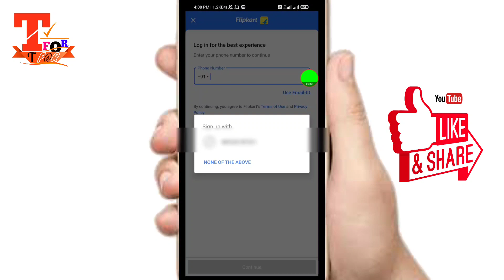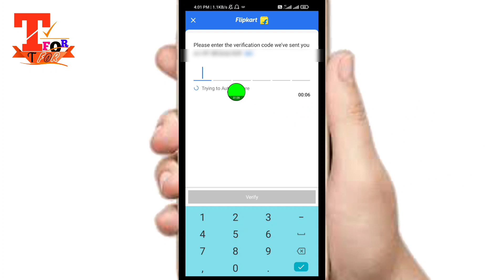mobile se flipkart par login kaise karen नया तरीका !! login flipkart account/Id simple way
Dosto today mobile se flipkart par login kaise karen नया तरीका !! login flipkart account/Id simple way
flipkart par account login kaise kare
apne mobile me flipkart login kaise kare
flipkart login
flipkart Id login kaise kare
how to sign in flipkart account
how to login flipkart account
flipkart me login kaise kare
flipkart pe login kaise kare
flipkart sign in
login flipkart

Friends today in this video how to login  and sign in in flipkart account apne mobile se flipkart account me login or sign in kaise kare or flipkart me login karne ka tarika or flipkart par apna I'd account login sign in kaise kare must watch.